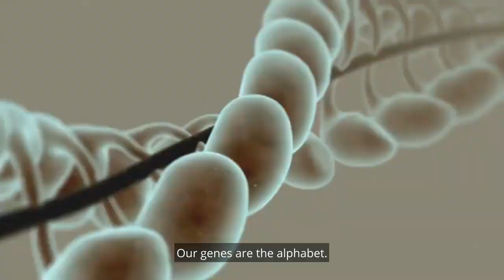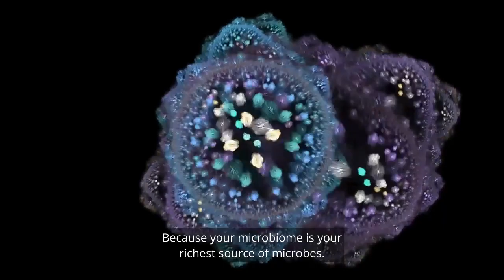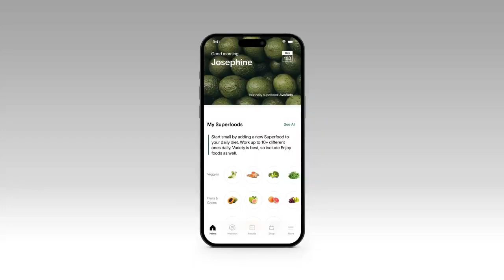Viome | Understanding the Universe Inside You: Your Unique Microbiome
(captioned)